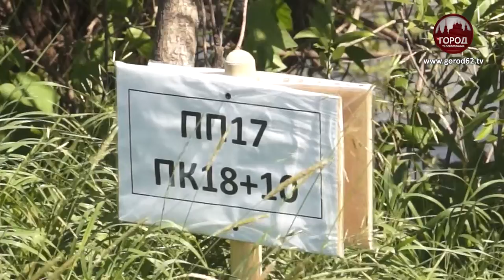СТРАСТИ ПО СОЛОТЧЕ